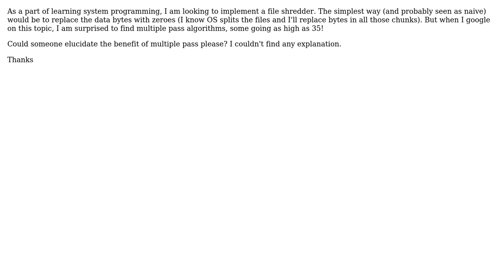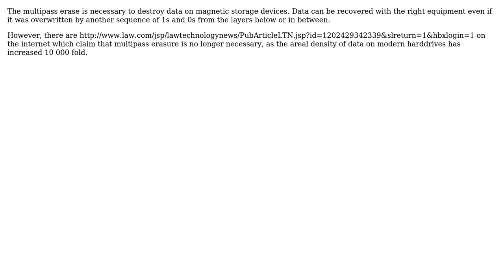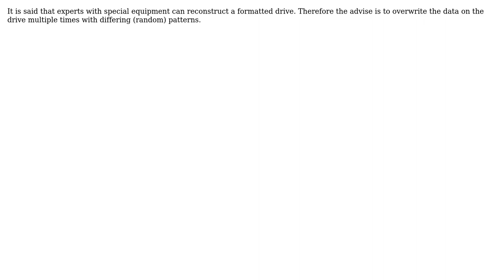Software Engineering: File shredder algorithm (4 Solutions!!)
Software Engineering: File shredder algorithm

With thanks & praise to God, and with thanks to the many people who have made this project possible! | Content (except music & images) licensed under CC BY-SA | Music | Images & others | With thanks to user Residuum user pufferfish user Mike user Ingo user Falcon user Caleb and the Stack Exchange Network Trademarks are property of their respective owners. You are responsible for your own actions.